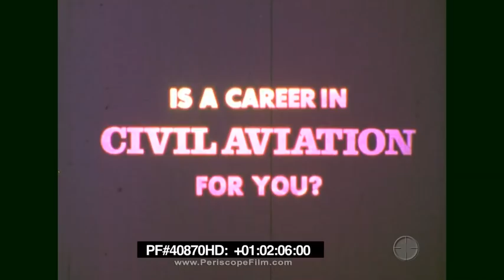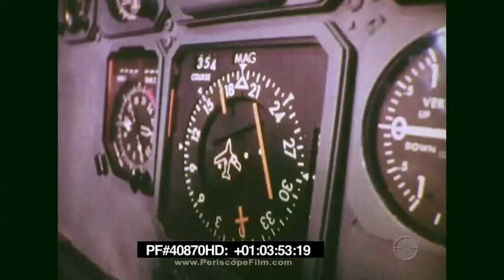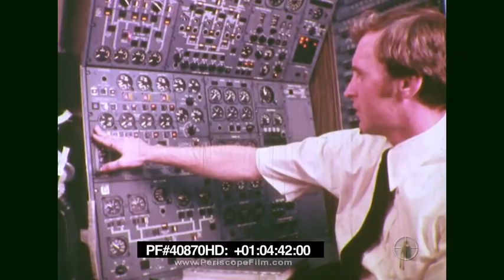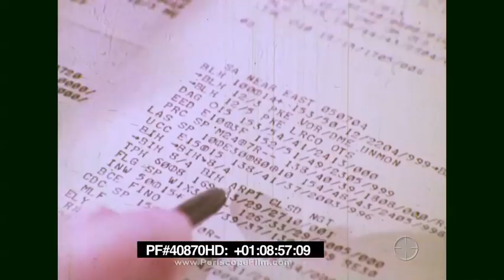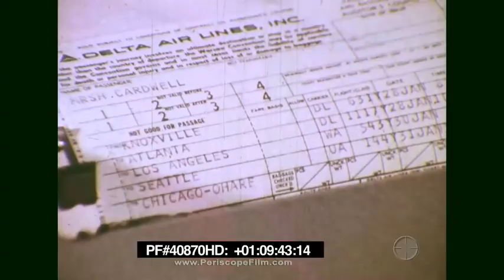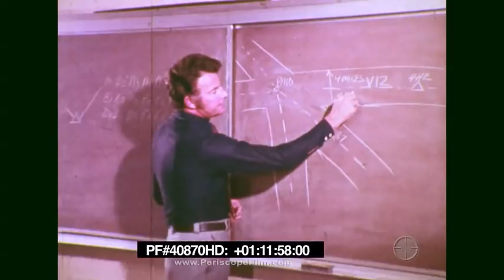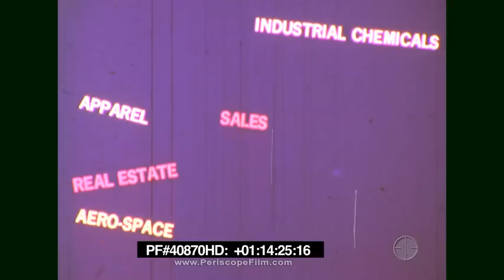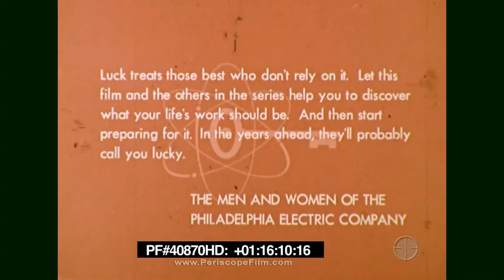“ IS A CAREER IN CIVIL AVIATION FOR YOU? ” 1974 AVIATION INDUSTRY CAREER COUNSELING FILM 40870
This 1974 Counselor Films career counseling film "Is a Career in Civil Aviation for you?" was produced by Michael Levanios Jr and looks at the different jobs available in civil aviation. It looks at the backgrounds needed for different jobs, the working conditions, and what to generally expect in the field. The film covers “direct” roles like pilots, cabin crew, mechanics, flight instructors, ATC personnel, and flight dispatchers. It also looks at the corporate side of aviation, including different jobs in business, accounting, and ticket sales.

0:01 different rapid shots showing the possibilities in aviation, 1:07 different shots of Air Mail aircraft in the US, 1:15 a Boeing 747 taking off, 1:44: a Delta L-1011 Tristar, 2:00 “Is a Career in Civil Aviation for you?”, a presentation of Counselor Films, 2:31 a pilot in the cockpit of a commercial aircraft, 2:59 a flight instructor speaking to a student, 3:11 a patient being loaded onto a plane, 3:25 different shots showing the instruments in a cockpit, 4:12 introduction of the people working in a cockpit including captain, first officer, and engineer, 4:26 an L-1011 Tristar taking off, 4:44 the second officer doing an inspection around an aircraft, 5:00 different shots of cabin crews at the airport and working onboard an aircraft, 1:05 a Delta L-1011 Tristar being pushed back, 1:06 aircraft mechanics fixing, inspecting, and building planes, 7:07 air traffic controllers at work, 7:22 a US Air Force DC-3 taking off, 7:32 ATC controllers looking at radar screens, 8:00 the Federal Aviation Agency’s ATC Center, 8:05 radio operators and teletypists working, 8:32 airline dispatchers confirming schedules and looking at weather conditions, 9:11 different shots from Delta Corporate headquarters showing the corporate jobs available in aviation, 10:05 different shots of the computers storing flight information and the people working with them, 10:12 people working in clerical positions, 10:46 a Pan Am Boeing 747 landing, 10:52 footage of all the different people that need to work together for a plane to fly, 11:32 different shots of people learning skills for the aviation in the armed forces, 12:00 mechanics learning how to fix aircraft, 12:15 flight attendants being trained at the Delta Training Center, 12:44 a Delta L-1011, 13:11 a Boeing 747 taking off at night, 13:22 Pilots and cabin crew speaking to each other, 13:36 map of the US with large airports, 13:46 a Delta L-1011 being pushed back, 14:05 a pilot undergoing a medical checkup, 14:15 office of the International Union of Operation Engineers, 14:38 different shots of students finding out about job opportunities, 15:15 pilots in the cockpit, 15:48 produced by Michael Levanios Jr., produced by Ralph Lopatin Productions Inc.